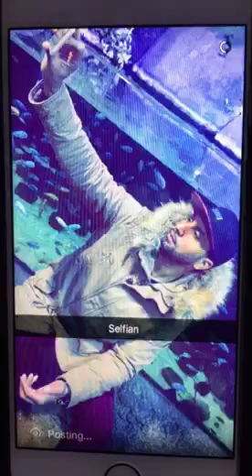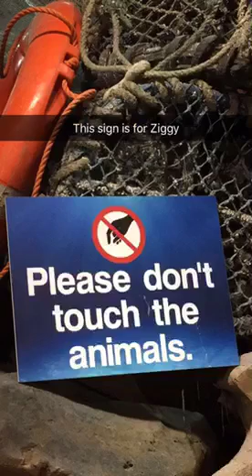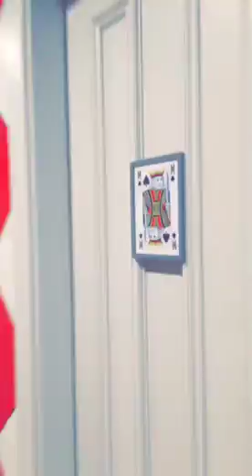Maz Bonafide at the Blue Planet Aquarium